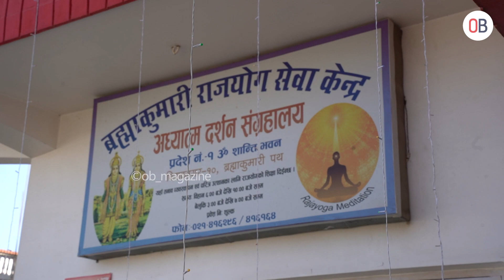शिवरात्रीको अवसरमा विराटनगरमा ८८ औँ त्रिमुर्ति शिवजयन्ती मनाईने